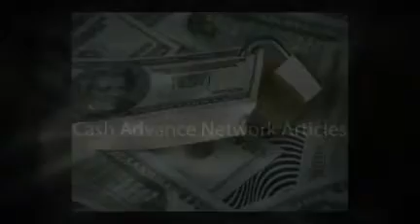Cash Advance Network Overview Video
Cash Advance Network Overview Video. The biggest cash advance network on the internet. Come visit us today.